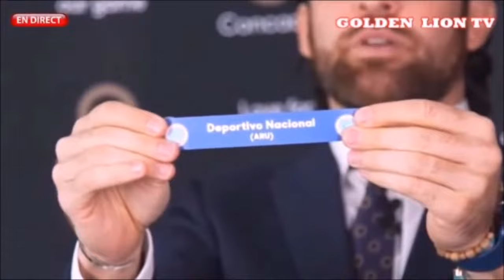⚽Le film de la 1ère participation du -Golden Lion- à la Ligue des Clubs-Champions de la Caraïbe ⚽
⚽ -GOLDEN LION TV-  est en Direct ! Pour sa première participation à la Ligue des Clubs-Champions de la Caraïbe à Porto-Rico, le -Golden Lion-, Champion de Martinique 2021, est tombé dans un piège ! (Découvrez dans ce film  l'incroyable guet-apens des autorités caribéenne du football...)  Malgré cette grossière intrigue, les goldénistes ont marqué 11 buts en 2 matchs (dont 8 de -Kevin PARSEMAIN-) ⚽ ⚽ A revoir en différé sur cette chaîne  ⚽